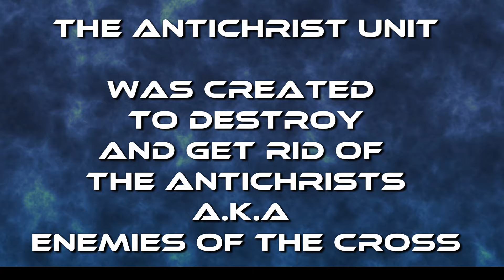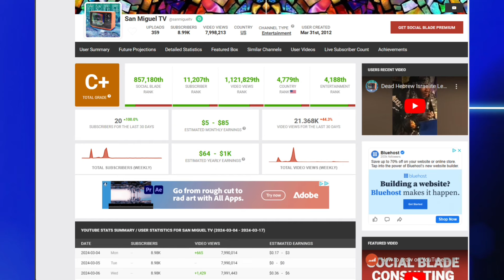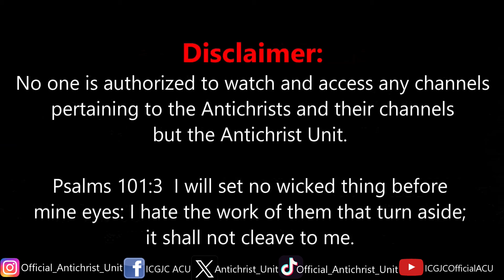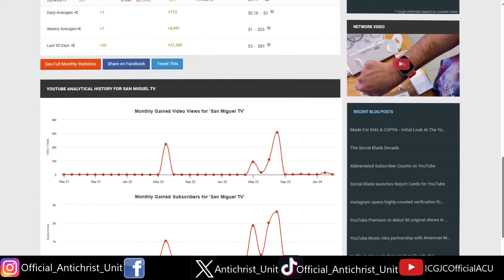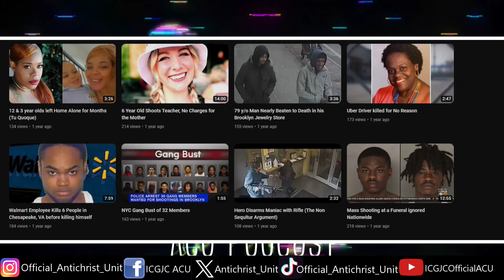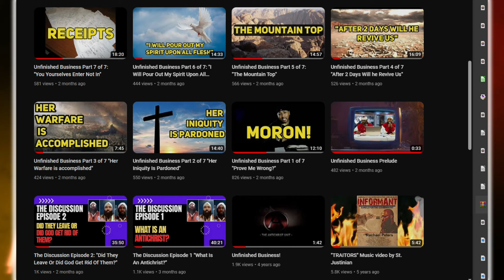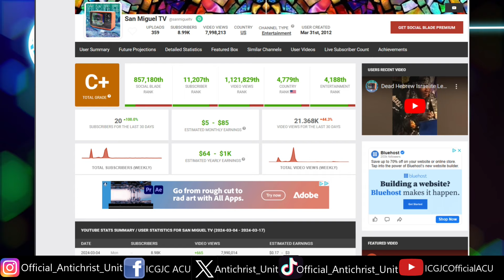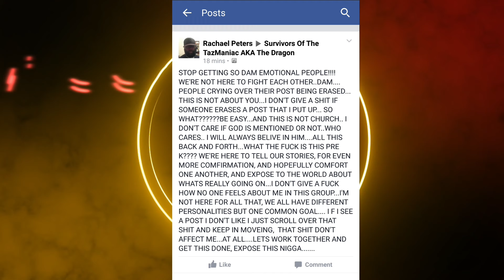ICGJC: Numbers Don't Lie: Antichrist gets Exposed with Facts and Hard Data!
The Antichrist Unit of the Israelite Church of God in Jesus Christ was set up to destroy and get rid of the Antichrists AKA Enemies of the Cross. This Antichrist Miguel has been making videos attacking the believers in the truth. This video is a response that proves him wrong and defends the faith.